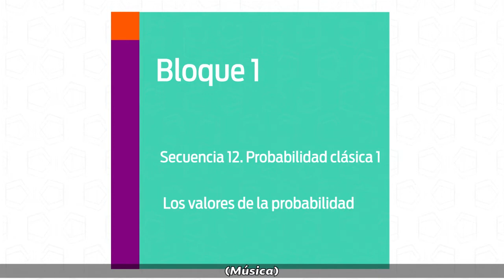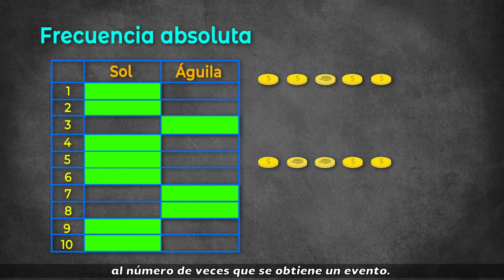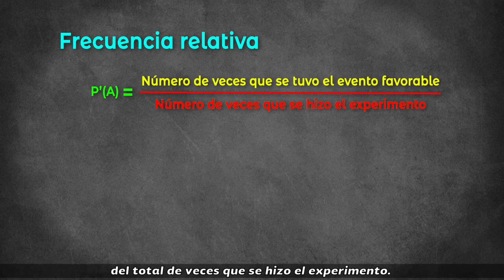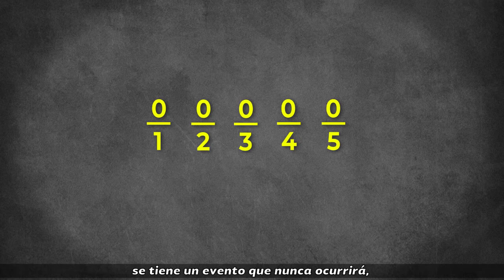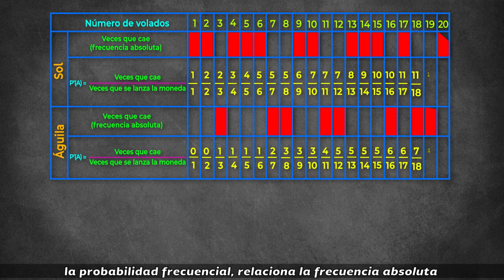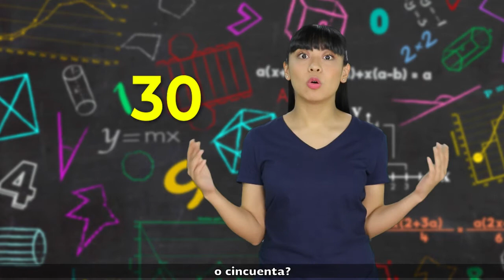20. Los valores de la probabilidad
Nivel: Telesecundaria
Asignatura: Matemáticas
Grado: Segundo grado
Bloque 1
Secuencia 12. Probabilidad clásica 1
Subtitulado